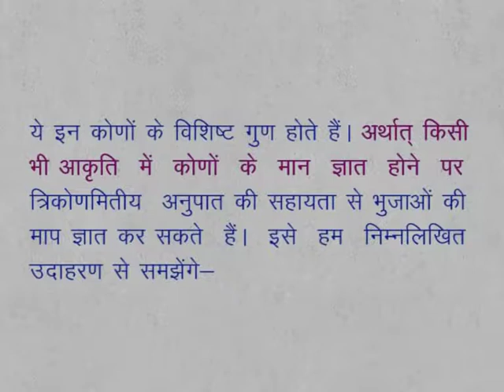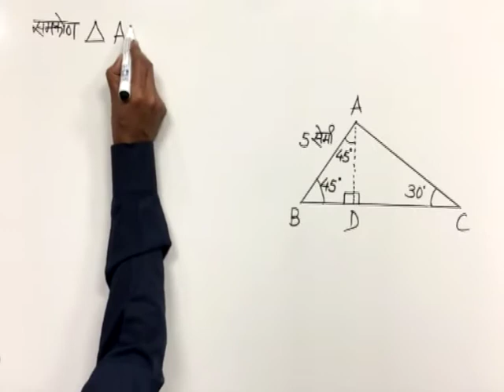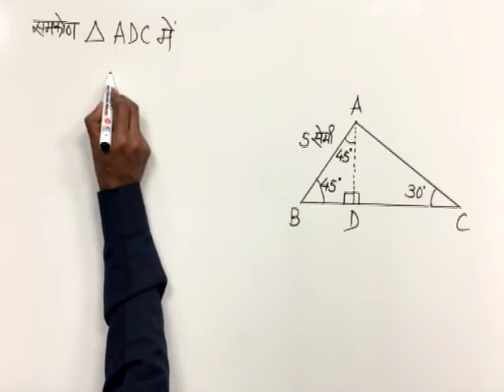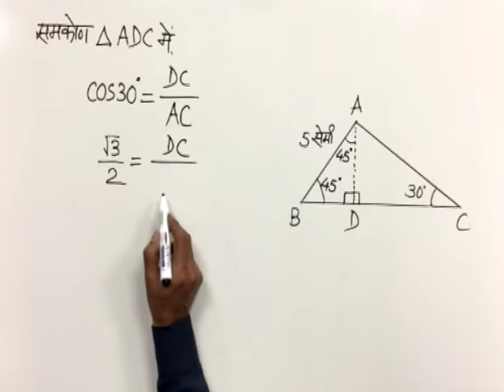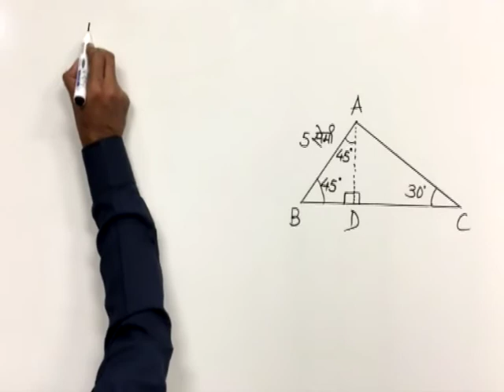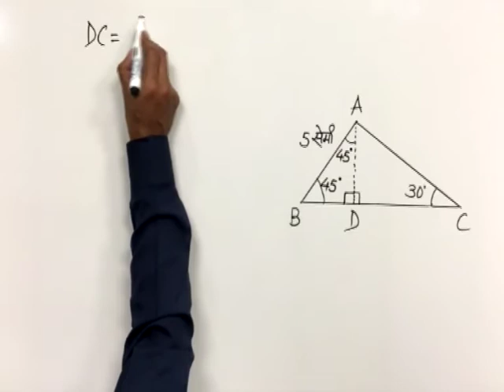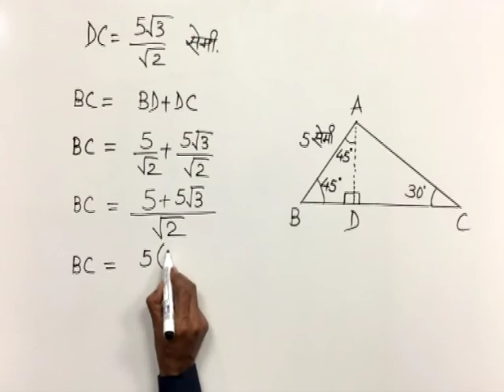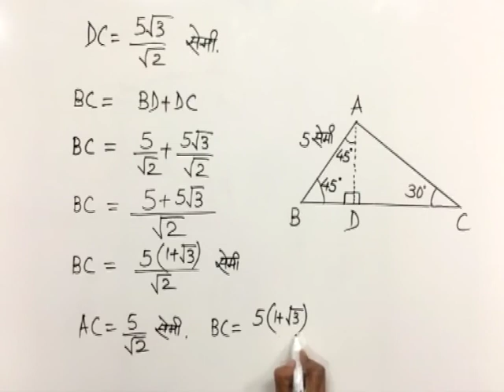CLASS 9th MATHS | CHAPTER 8 | TRIGNOMETRICAL RATIO AND IDENTITIES